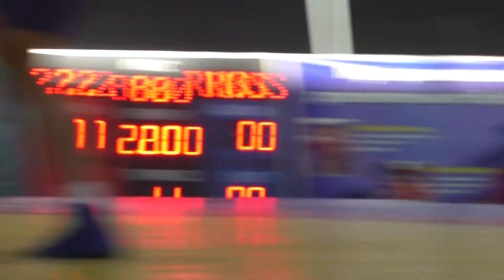Яхьяев Ислам (Дагестан) - Джанхуватов Курбанали (Дагестан)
Квалификация до 80 кг.
Первенство СКФО 2021 по вольной борьбе среди юношей до 18 лет.
Дагестан, Хасавюрт 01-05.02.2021, юноши 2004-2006 года.